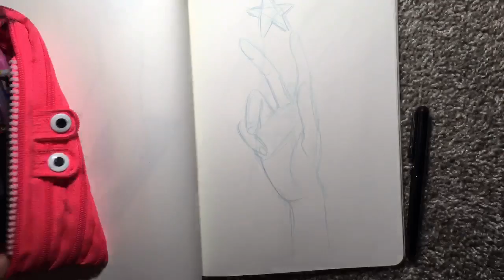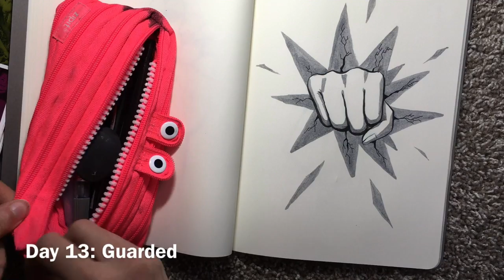Inktober Days 7 - 14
Inktober 2018
Days 7-14
I’ve been waking up at 5 am to complete the daily challenge before I start my days at work and graduate classes.